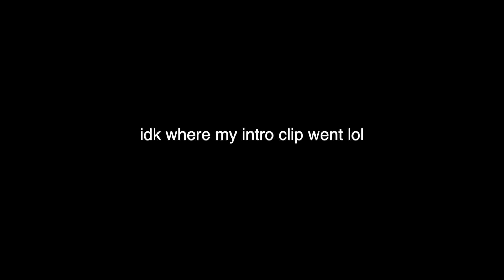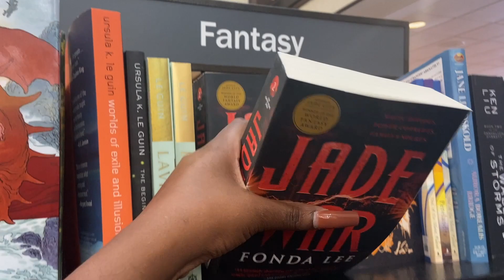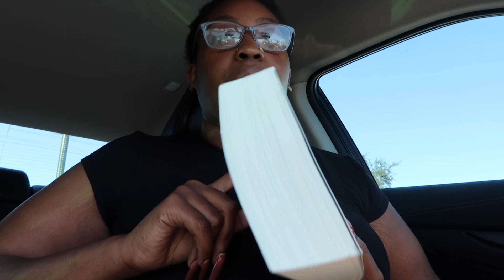everyday day | week in the life a bcba and phd student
W H E R E  T O  F O L L O W  ME

H A S H T A G S  &  K E Y W O R D S